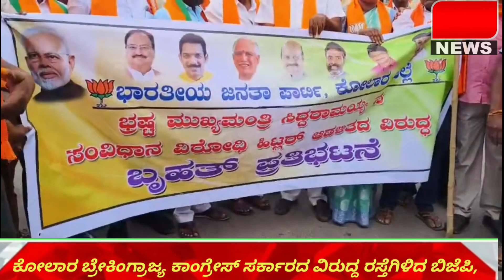ಕೋಲಾರ ಬ್ರೇಕಿಂಗ್ ರಾಜ್ಯ ಕಾಂಗ್ರೇಸ್ ಸರ್ಕಾರದ ವಿರುದ್ದ ರಸ್ತೆಗಿಳಿದ ಬಿಜೆಪಿ,